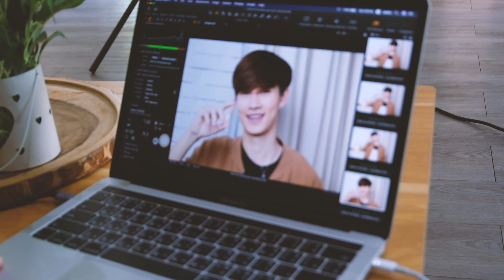Vlog with ALERT 📚 | EP.2 | 1 วันกับตามติดชีวิตการทำงานของอเลิ๊ต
ครั้งแรกของเรากับการถ่าย vlog ตามติดชีวิตการทำงาน
มาดูกันว่า มันจะสนุก จะซีเรียส จะฮา ขนาดไหน ไปดูกันเลยยยยย !